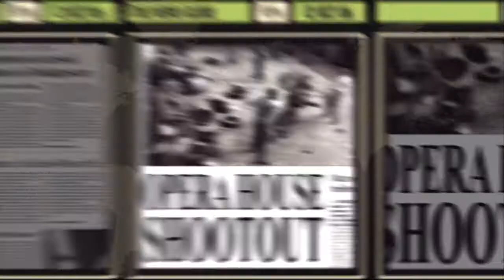007: Quantum Of Solace - Mission 4; Sink Hole